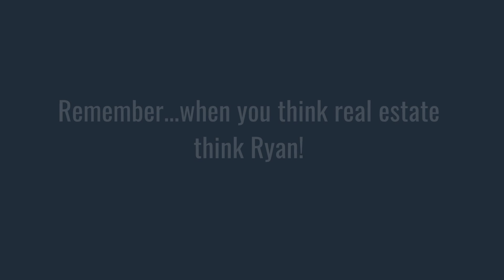SOLD! #710 - 101 Queen Street | Ryan Jones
and Remember, when you think Real Estate… think Ryan!

ABOUT MYSELF AND THIS CHANNEL:
***If you have made it to the bottom of this description, Thank you! Within this channel, I have taken the time to provide you with as many resources and tools as possible to try and help make your home buying and selling experience a smooth one.  I’m a hardworking, client focused Realtor based in the Ottawa and surrounding areas, BUT Coldwell Banker offers a worldwide network, so no matter where you're moving to, we've got you covered!
Remember, when you think Real Estate… think Ryan!